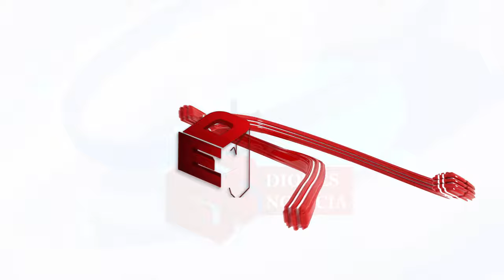Dios es Noticia 236 - Arquidiócesis de Puebla